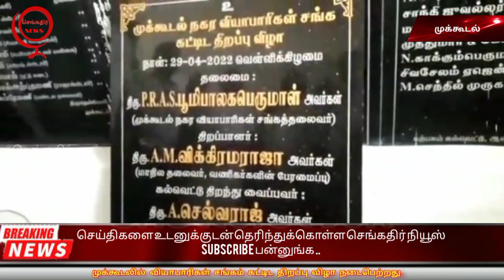முக்கூடலில் வியாபாரிகள் சங்கம் கட்டிட திறப்பு விழா நடைபெற்றது.@ezhiltv